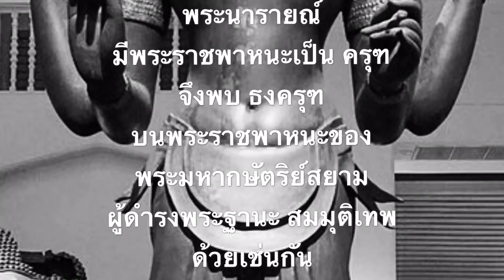“ใบไม้มงคล” ในตำนานความเกี่ยวพันกับพระราชวงศ์ พระราชพิธีบรมราชภิเษก 6 รัชกาลที่10